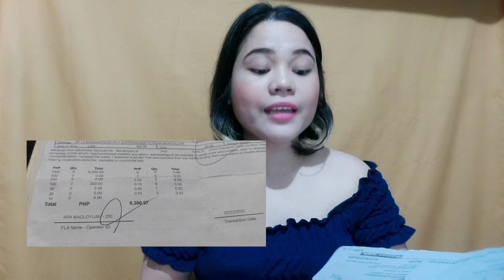FIRST YOUTUBE SALARY || Unang Sahod Sa Youtube 2020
hello everyone!! this is it pancit i re revealed  ko na ang unang sahod ko sa pag youtube actually umabot yan sya ng 12,000 pesos kasi may mga superchatters ako na cash ang ginawa nila dahil alam nila na malaki ang  percent na makukuha ni Yt sa mga superchat , by the way thanks for all your suppory God Bless  You All Mga Ka Bears